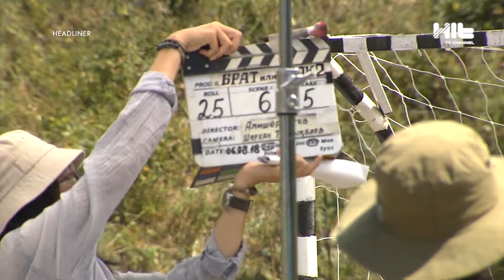Эксклюзивные кадры со съемочной площадки фильма «Брат или Брак 2»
Комедии в Казахстане снимаются очень часто, но любовь и внимание зрителей такую частоту оправдывают. А некоторые кинокартины даже обретают продолжение. О чем это я? Давайте посмотрим материал наших журналистов.